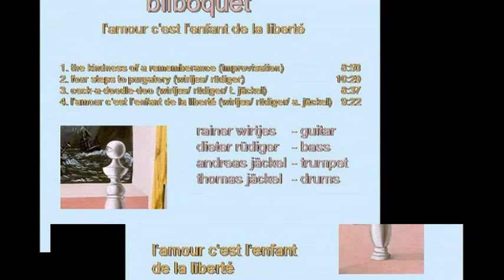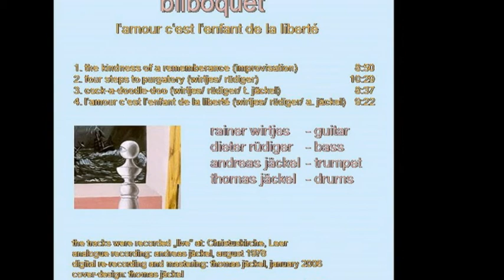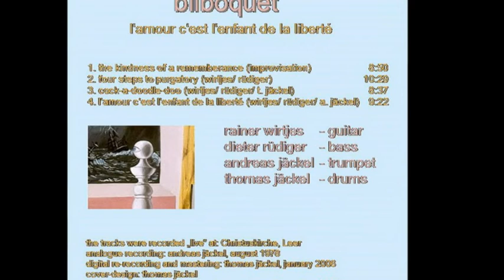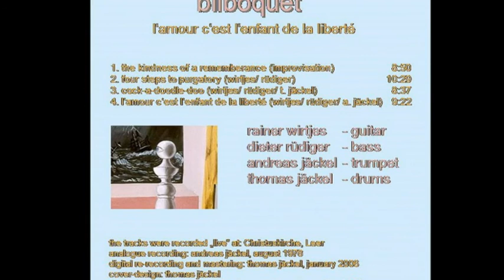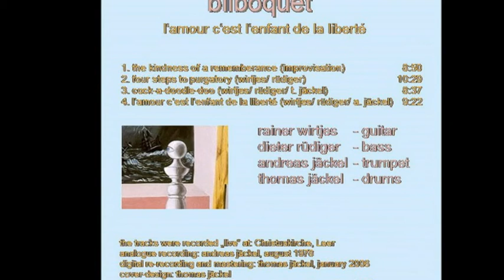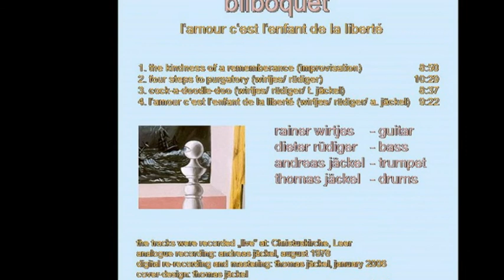Bilboquet - L'amour c'est l'enfant de la liberté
Diese eigene Jazz-Komposition wurde vor 36 Jahren mit einem simplen Stereo-Tapedeck und zwei Kondensator-Mikrophonen in einer Kirche aufgenommen. Die Komposition ist alles andere als überragend. Aber die Aufnahme ist erstaunlich gut. Und das Aufnehmen hat viel Spaß gemacht.